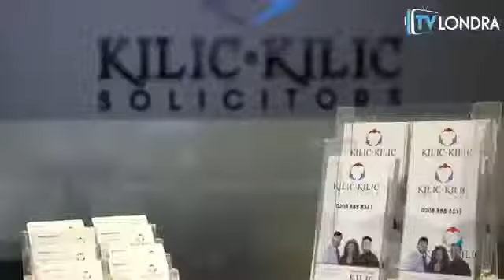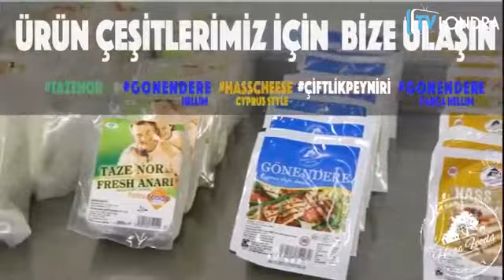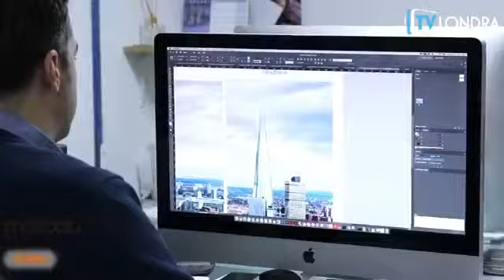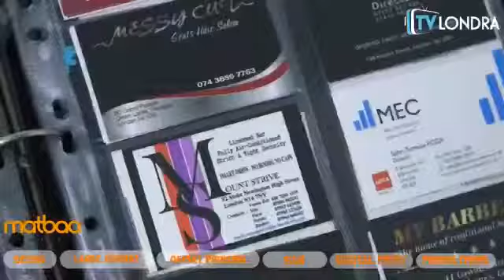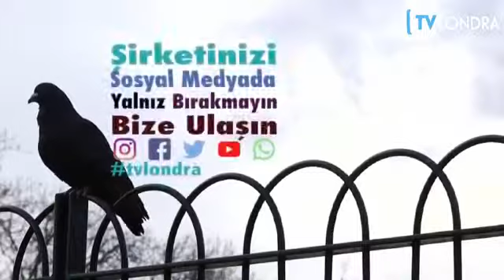Uzman Psikolog Alptekin Aydin London fbdown net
Bilişsel Davranışçı Terapi daha çok öğretmen-öğrenci ilişskisine benzetilebilir. Yaklaşımın danışanlar tarafından kolay ve anlaşılır olması ve tedavilerde kısa sürede etkili sonuçlar vermesi bilinen önemli özelliklerindendir. Depresyon, Panik Bozukluk, Obsesif Kompulsif Bozukluk, Kaygı Bozuklukları, Sosyal Fobi ve diğer fobiler, Kişilik Bozuklukları, Cinsel Problemler ve Çift İlişkisinde yaşanan sorunlarda sıkça uygulanmaktadır. Yapılan araştırmalarda, birçok bozukluğun tedavisinde ilaç tedavisinden daha etkili olduğu bulunmuştur.

Size Yardımcı Olabileceğimiz Konular:
Duygusal, davranışsal ve kişilik yapısından kaynaklanan sorunlarla başetme
Ergen ve çocuklarda okula ve çevreye uyum problemleri ve çözümleri
Zihinsel, duygusal ve akademik değerlendirme
Alkol/Madde ve Kumar bagımlılığı terapisi
Bireysel Psikoterapi
Ergen Terapisi
Yetiskin Terapisi
Vajinismus Terapisi
İlişki Danışmanlık, Evlilik Danışmanlığı, Çift Terapisi
Travmatik stres bozukluğu
Depresyon, Kaygı
Panik atak tedavisi
İntihar, Acı- Kayıp
Öfke kontrolü
Fobiler, Travma
Çalışma İlgili Sorunlar
Taciz
Kendi kendine zarar vermek